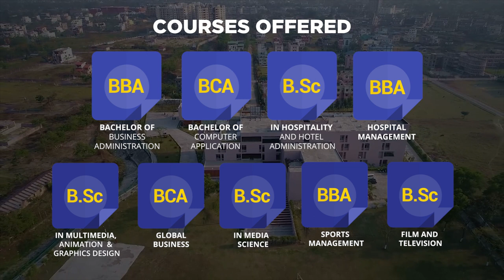Explore Inspiria Campus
An aesthetically designed campus building with the perfect symmetry of design and decorum. The magnificent campus facilities would stimulate your thirst for knowledge and intellectual growth. In terms of infrastructural support, there is little more that you can ask for. In short – the perfect place for learning and growing.